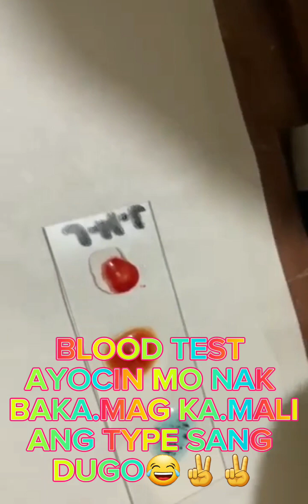Blood test ❤🙏🙏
ano type nang dugo.mo